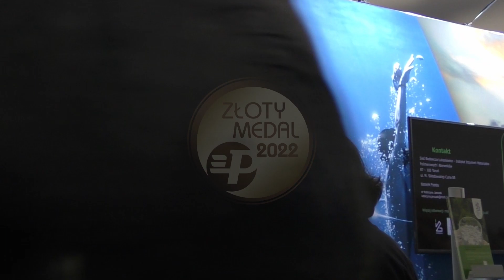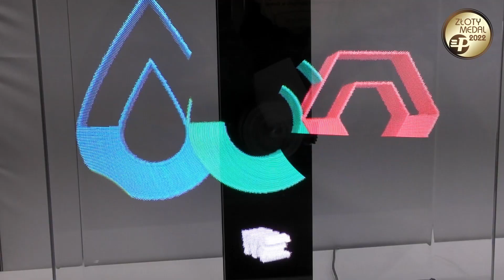Poleco 2022 - BGK Idea 3W